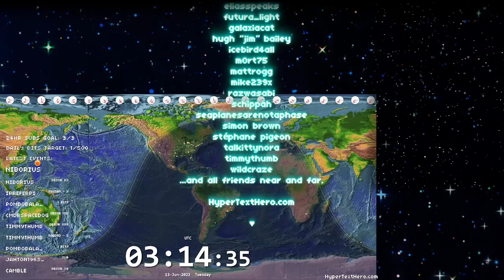HyperTextHero Plays Elden Ring 🌳✨ #20